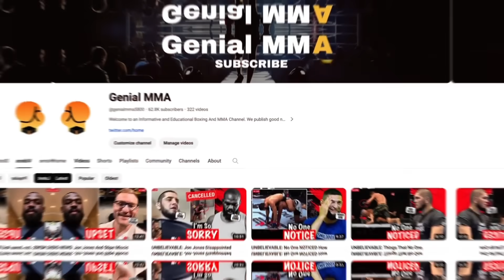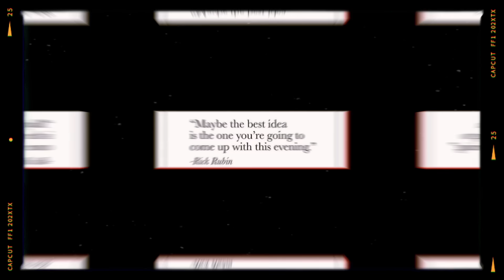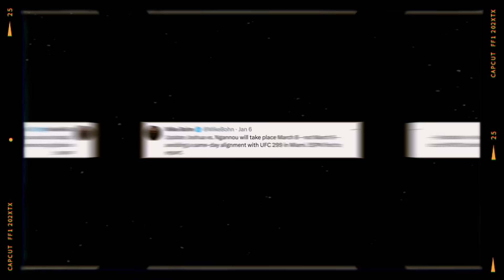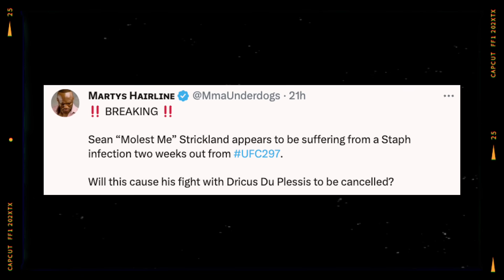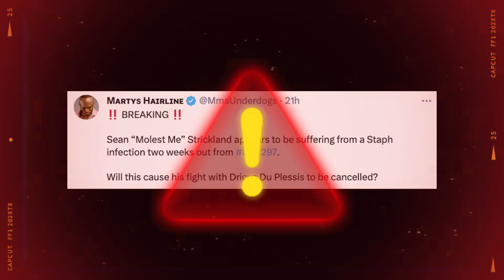BREAKING NEWS: Dana White's CRAZY Decision SHOCKED Fans! SUPER FIGHTS! Strickland Made Dana ANGRY!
In Today's video. Dana White's CRAZY Decision SHOCKED Fans! Nobody Expected Such Fights! Also, Dana White is absolutely fuming!  Because Sean Strickland is playing with fire, risking his health and potentially jeopardizing the much-awaited UFC 297 event. Strickland's recent viral clip has sent shockwaves through the MMA community, leaving fans buzzing with speculation. Could Strickland's antics really threaten his upcoming bout?
But hold on, there's more! We've also got the inside scoop on Dana White's bold promise to 'shake up' the year 2024 with some mind-blowing UFC match-making ideas. Dana also responded to the news that Francis Ngannou was getting another superfight. But before the fanatics had time to rejoice at this news, the date of the fight between Joshua and Ngannou was postponed, and the UFC is to blame for this. So, let's see what the hell is going on there. And, at the end of this video, Belal Muhammad is ready to fight Shavkat Rakhmonov.